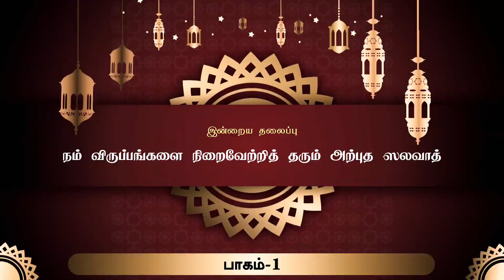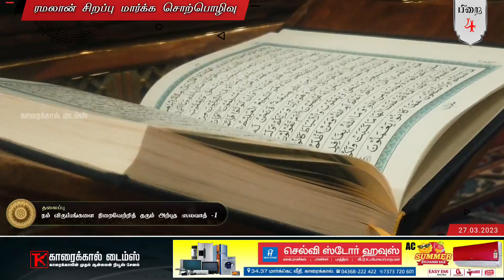பிறை - 4 ரமலான் சிறப்பு மார்க்க சொற்பொழிவு நிகழ்ச்சி